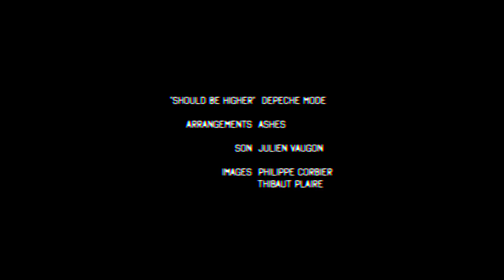ASHES - Higher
Cover of the original song "Should Be Higher" by Depeche Mode.